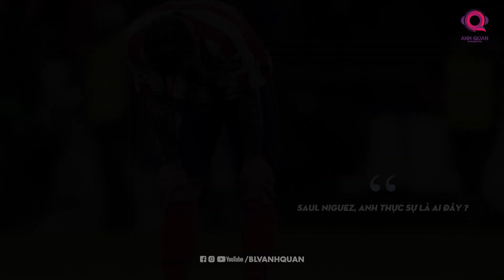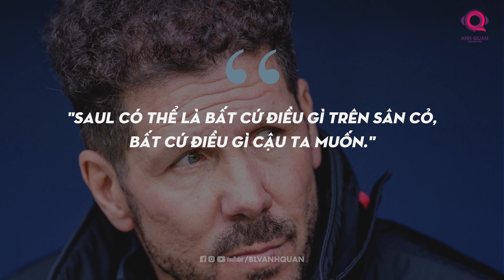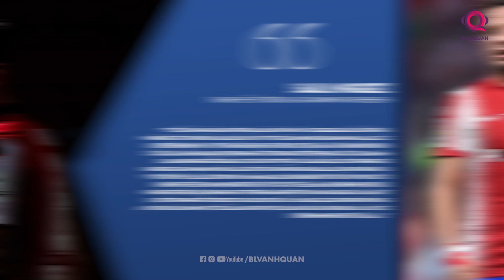SAUL NIGUEZ: HÀNH TRÌNH TÌM LẠI CHÍNH MÌNH